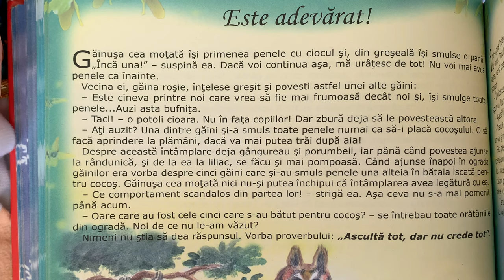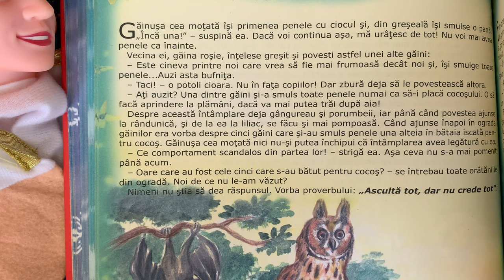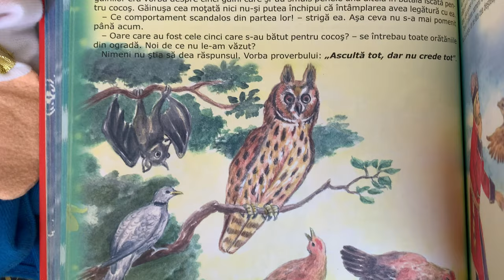Este adevărat! 🐓 Povești pentru copii în limba română | Povești scurte 4K (105/365)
Povești noi cu o găina pentru copii. Povești pentru copii în limba română. Povești scurte audio în 4K. Să citim o carte de poveste împreună. Basme și povești de lectura.

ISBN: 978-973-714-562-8